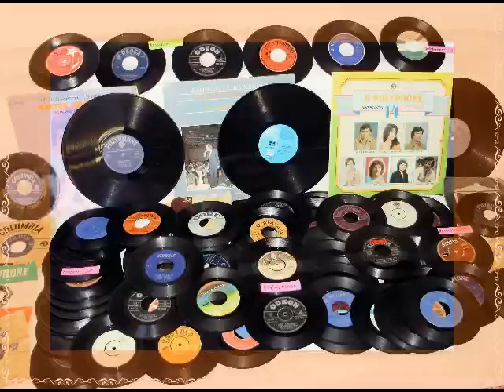___ ★★░▓░ΚΑΤΑΡΑΜΕΝΗ ΞΕΝΙΤΙΑ░▓░•¨•♫☆kendavros59 Original.